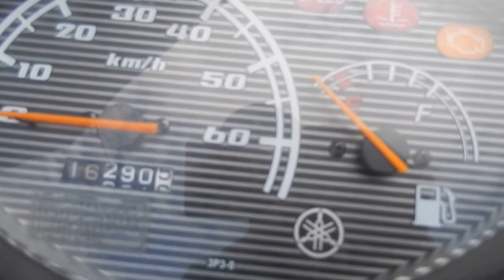No B6951 YAMAHA JOG FI